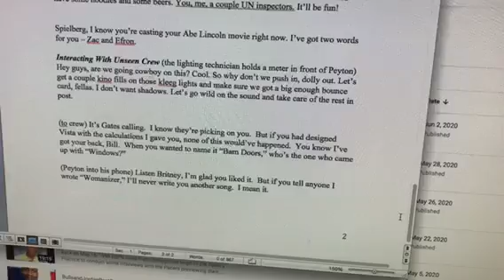Manning 2009 ESPYs Script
Back in 2009, I was lucky to be part of the production staff that work on an ESPYs funny skit with Peyton Manning.  I came across the original script and thought I'd share it was interesting.  Google Peyton Manning ESPYs 2009 and you can watch the skit as it aired on the ESPYs.  Yeah, I know its not as "thrilling" as some of my other videos, but I think its pretty cool to see how a script starts and then ends up, once its edited.  Also as a side note, since Peyton arrived in Indianapolis, I must have done 50-60 shoots with him.  On every single one, he was a class act.  Great guy!